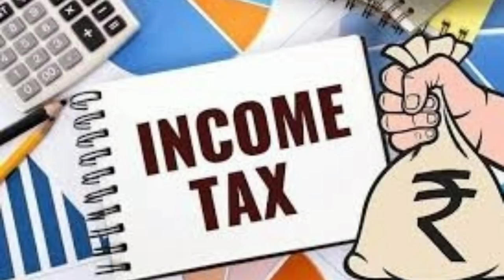Budget 2020 : मोदी सरकार की बड़ी घौषणाए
Budget 2020 की बड़ी खबरे और बड़ी घौषणा